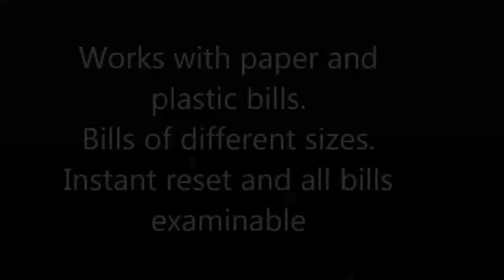Steve Jackson - Payday